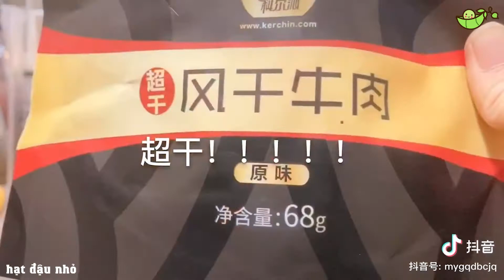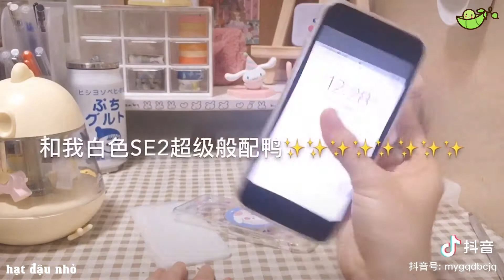[TikTok Trung] Unboxing Coi Là Nghiện | Đập Hộp Đồ Chơi, Mỹ Phẩm, Đồ Ăn, Tai Nghe,...- hạt đậu nhỏ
Mọi hình ảnh và âm thanh trong video không thuộc bản quyền của hạt đậu nhỏ.

Ủng hộ tụi mình để cho ra nhiều video tổng hợp hơn nha!!!